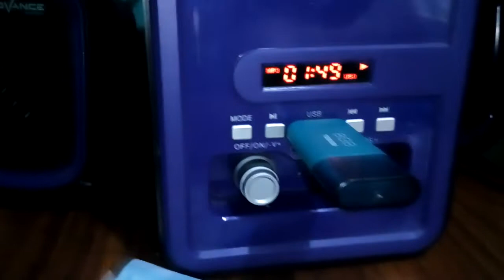Speaker Advance DUO-200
Speaker Advance DUO-200 -T397

Walaupun dipanggil si Kecil, tapi Pedas-nya seperti Cabe Rawit mantap suaranya dan keren di

kelasnya.
Speaker Aktif Advanvce Duo 200 Super Bass Type Asli.
Tipe ini Bass Lebih Mantap daripada model atau merk lain yang sejenisnya, sangat kompatibel

untuk speaker laptop, PC, HP, Tablet dan lainnya.

Selain itu juga terdapat port USB Flashdisk dan Memori untuk memutar file lagu langsung tanpa

harus menyambung ke gadget.

Terdapat Remote Control untuk memilih musik, sehingga lebih praktis

Spesifikasi :

- Power input/sumber tegangan : 5Volt DC / 1A soket USB ( bisa dari Powerbank, PC, Laptop,

Charger hp )
- Output power 5 Watt RMS + 3Watt + 3Watt
- Frequency : 80Hz ~ 120kHz ( 3dB )
- Rasio sinyal : 80 dB
- Speaker unit : Sub woofer 3"/4ohm + 2 Speaker satelit 2,75"/4ohm
- Volume bass control
- Display digital
- Support mp3 / mp4 file dari flash disk dan memory card
- Remote speaker khusus untuk memilih dan menskrol lagu sesuai keinginan.

Berat Unit Subwoofer/Speaker : 790gram
Berat Total / bersama Box/Dus : 800gram
Ukuran Unit Subwoofer/Speaker : 11,3 x 10,5 x 15,1 cm( P x L x T )
Ukuran Unit Speaker : 6,3 x 8 x 10,5 cm( P x L x T ) - ada 2 Unit Speaker
Ukuran Box/Dus : 12,5 x 21 x 16,8 cm ( P x L x T )

Info pemesanan
segera WA atau SMS